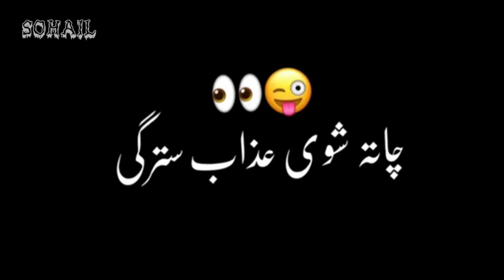Pashto song new black screen status YouTube